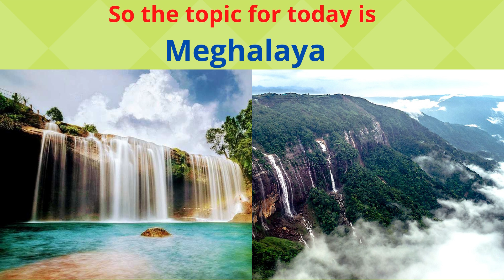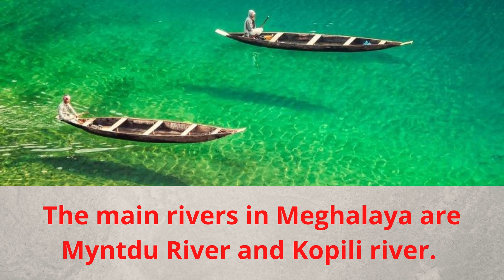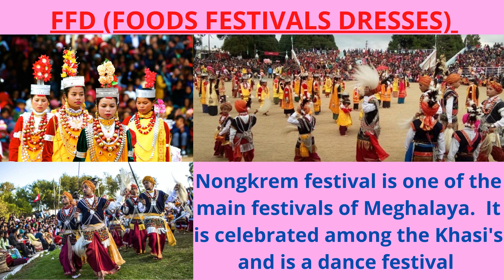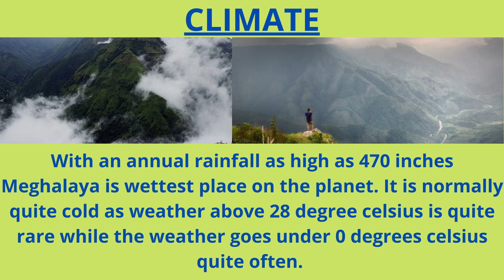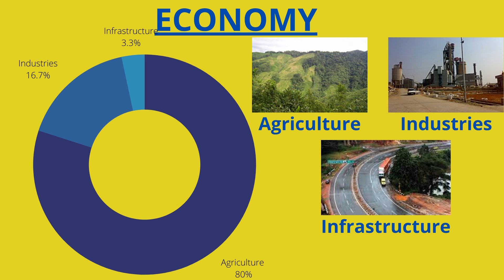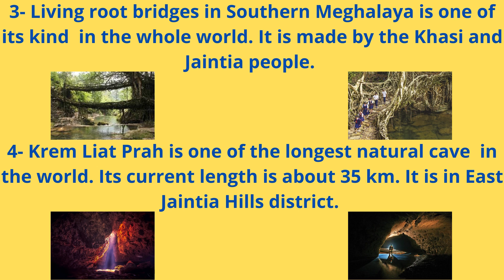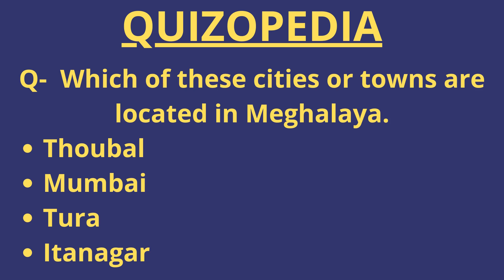ISE (EP-16) ABOUT MEGHALAYA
Sorry for the delay. I was busy with my exams.

Meghalaya is a state in North East India. It is a small state but has a lot of wonderful facts which you may be keen to know.